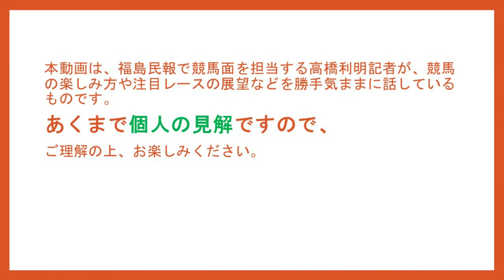福島民報の競馬記者・高橋利明の競馬のはなし㉑ GⅠロードはまだまだ続く ジャパンC、京阪杯、京都２歳Sのはなし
地方新聞では唯一の競馬専門記者である福島民報の高橋利明記者が競馬の話題をあれこれ好き勝手に話します。あくまで「個人の見解」ですので、ご理解の上お楽しみください。
秋の福島競馬は終わりましたが、注目のGⅠロードはまだまだ続きます。
ジャパンカップをはじめ東西重賞レースの見どころをしゃべりまくります。

00:46　先週の振り返り「マイルチャンピオンシップ」
01:47　先週の振り返り「東スポ杯２歳ステークス」
02:59　「ジャパンカップ」のはなし
09:20　「京阪杯」のはなし
10:55　「京都２歳ステークス」のはなし